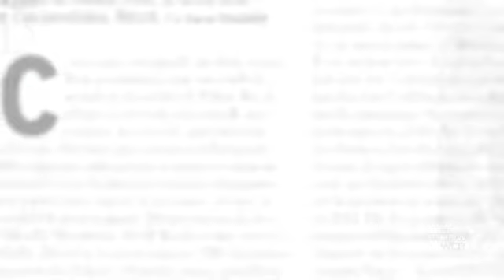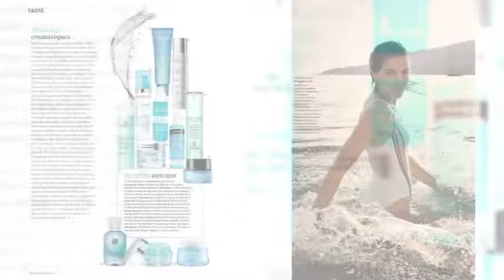Grazia n°453 du 29 juin : l’astro de l’été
EN KIOSQUE - L’astro de l’été, nos conseils mode pour une saison blanche et naturelle, tout pour recommencer et retrouver son énergie, ces femmes qui vivent heureuses entre montagne et campagne, le potager des chefs étoilés…